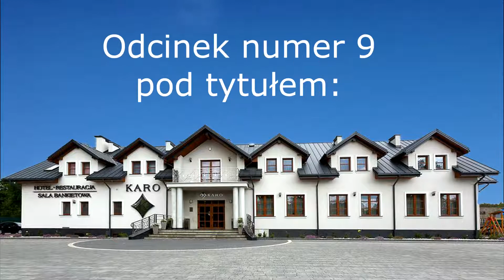Rozmowy o nas - Anna Kwiecień - Lubię poniedziałki w Karo. Odcinek 9, 12.06.2017